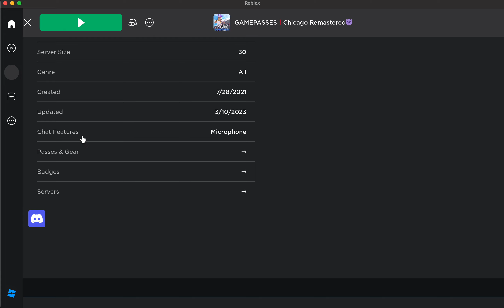Using YND Hk in CR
please like and sub for me and i will make more of ynd turf soon